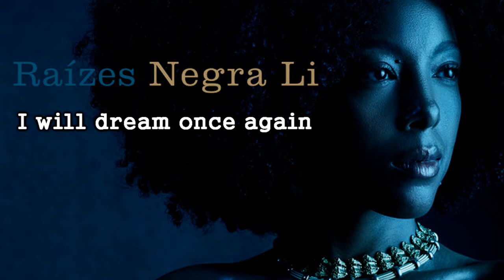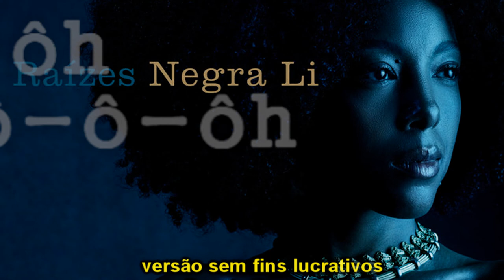Negra Li - Raízes (Versão em Inglês) Tiago leonardo Versões